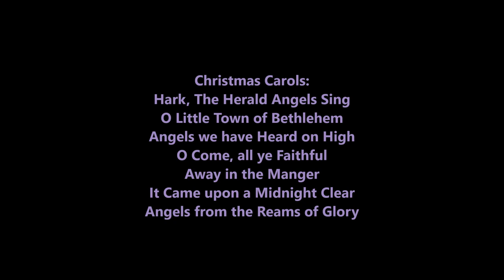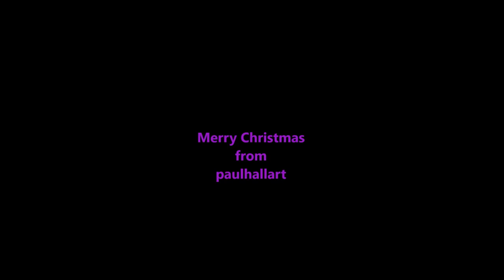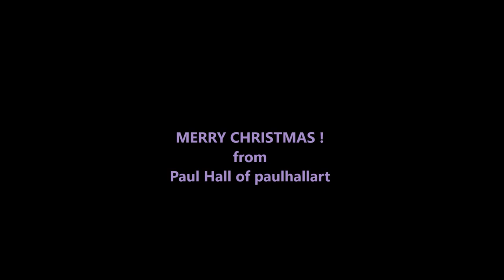Collection of Christmas Carols. Photography & performance by Paul Hall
MERRY CHRISTMAS, EVERYBODY!  Friends, indifferents, and enemies - THE LOT. No matter WHAT, BTW. Because - u know. Plagues and stuff. Earthquakes, epidemics, famine, and (gasp) climate change.  What next? Well, anyway, Merry Christmas.

Anyhow, here's a present for you - from me to you - a collection of some well-known Christmas Carols performed by me on harmonica, guitar and voice. I was recorded back in 2015 or so, live and unrehearsed.  It gives you a chance to hear all the verses or each Carol.

Another special is visuals: Photos I took personally of the beautiful flowers in the special garden of Terry Valentine (Chris and his wife, Terry, the owners of the Sergent Preston Motel in Skagway, Alaska) in 2012 and later worked on duplicates of those photos digitally while at the same time not to take away from the reality of their original beauty.

So it's a Christmas gift.  Hope you like it. Merry Christmas.  No matter what.